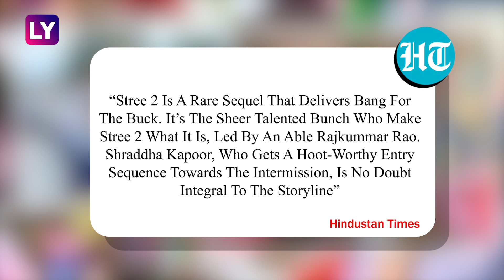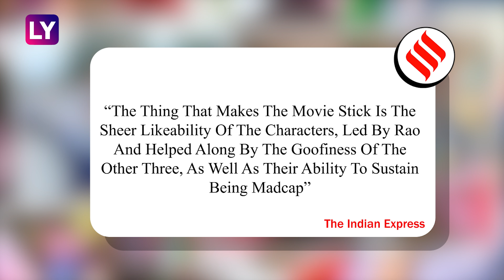Stree 2 Movie Review: Shraddha Kapoor And Rajkummar Rao’s Film Impresses Critics Despite Flaws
‘Stree 2’, starring Shraddha Kapoor and Rajkummar Rao, released in theatres on August 15. Directed by Amar Kaushik, this newly released horror-comedy is a sequel to the 2018 hit ‘Stree’. Pankaj Tripathi, Abhishek Banerjee and Aparshakti Khurana also return, reprising their roles. While the narrative has some flaws, critics have largely praised the performances of the talented cast.